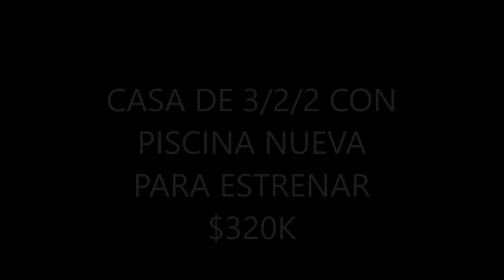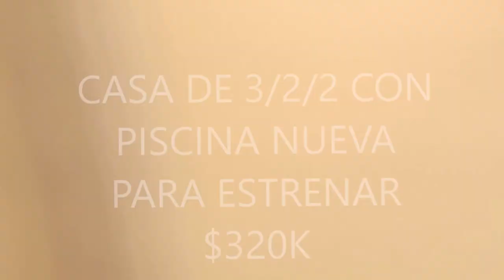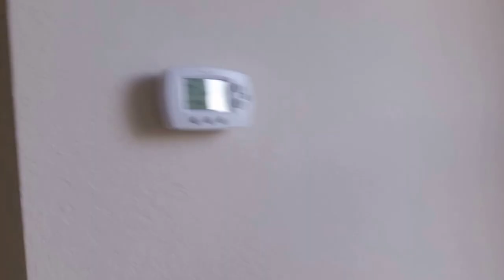PRESTAMOS PRIVADOS TODOS CALIFICAN,UNICA CONDICCION ,TENER EL 35% DEL VALOR DE LA PROPIEDAD